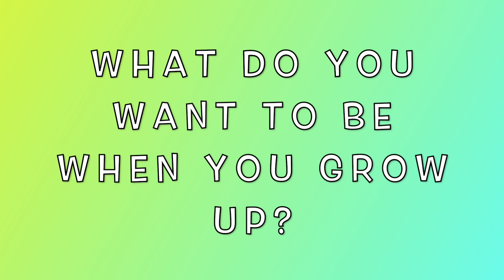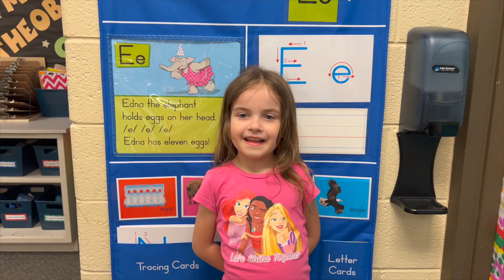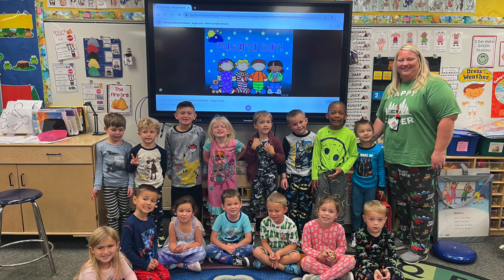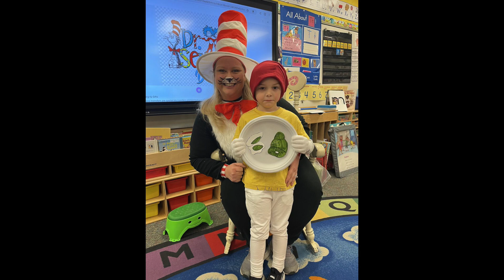Oh the Places They'll Go - Class of 2036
Congratulations to the class of 2036! Best of luck!